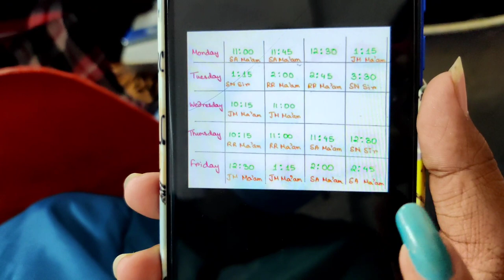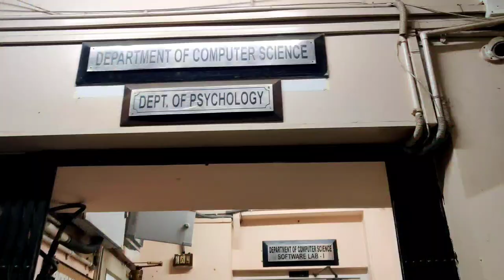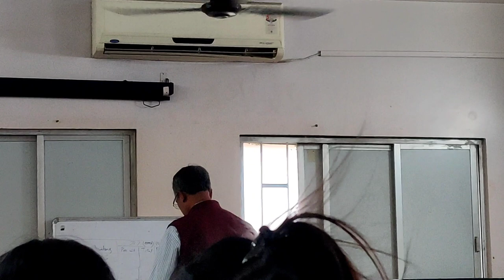FIRST DAY COLLEGE ||ASUTOSH COLLEGE || DEPARTMENT OF PSYCHOLOGY.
Hey guys, couldn't upload a new video because of the hectic schedule. But after all of the hustle am back with my new video and hope you all will like it. Love to everyone who supported. We are a fam of 300 now. ❤️